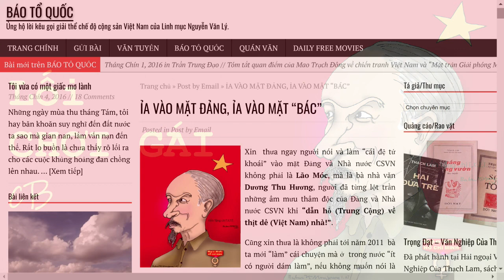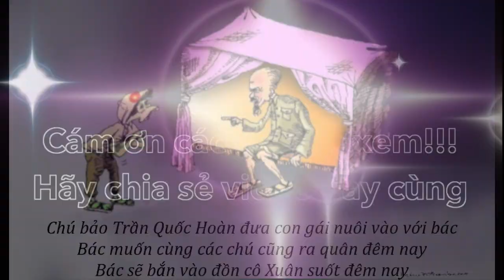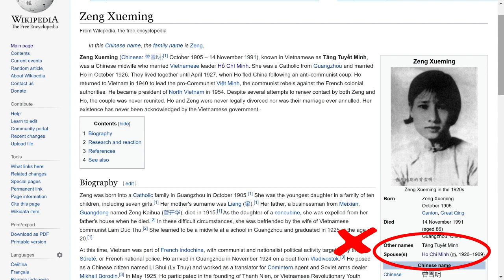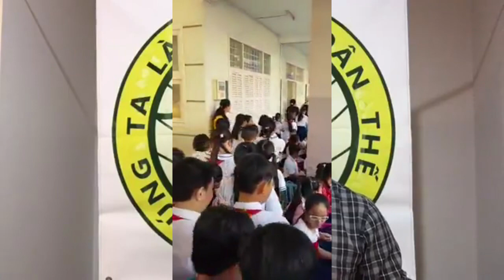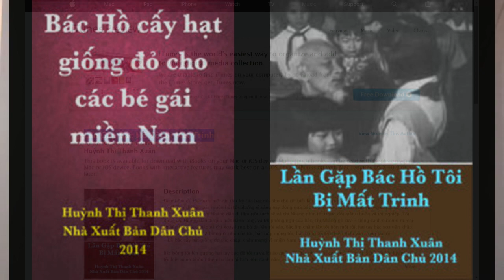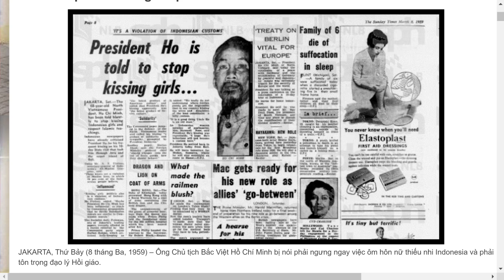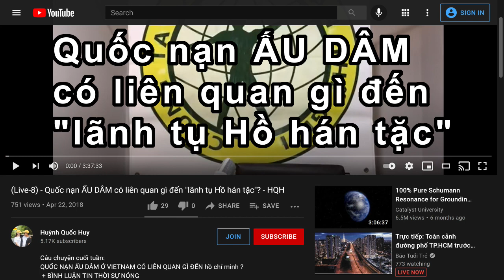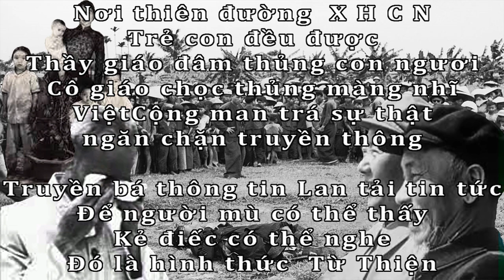nối chơi gái cB